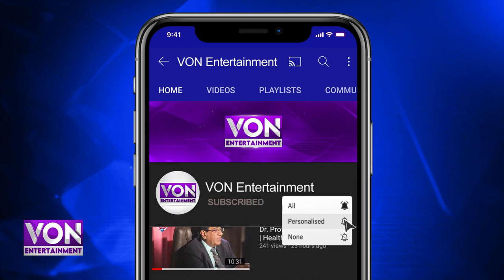Ahsan Iqbal Khawateen Kay ghairay main chor chor kay naray |Ahsan Iqbal Video Viral